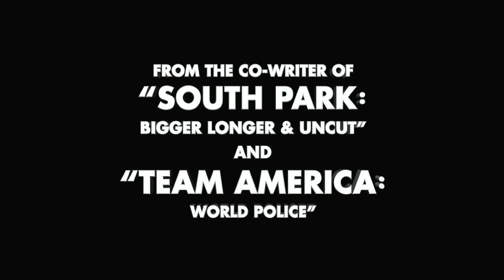Hamlet 2 (2008)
A world premiere at - and the comedy smash of - the 2008 Sundance Film Festival. In the irreverent comedy, a failed actor-turned-worse-high-school-drama teacher (Steve Coogan) rallies his Tucson, AZ students as he conceives and stages a politically incorrect musical sequel to Shakespeare’s Hamlet.